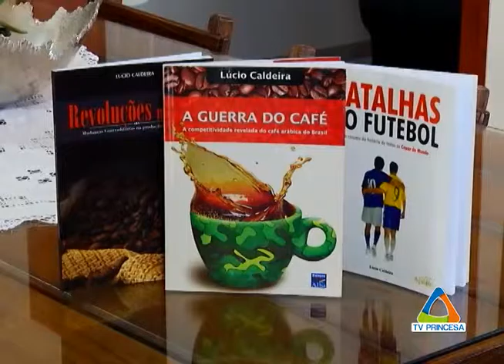(JC 19/08/15) Confira as expectativas da I Feira Literária de Varginha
A Feira Literária de Varginha é uma das novidades da programação de aniversário da cidade. O evento acontece daqui a um mês e meio e a Fundação Cultural não está medindo esforços para que essa seja uma das principais ações da instituição em 2015.